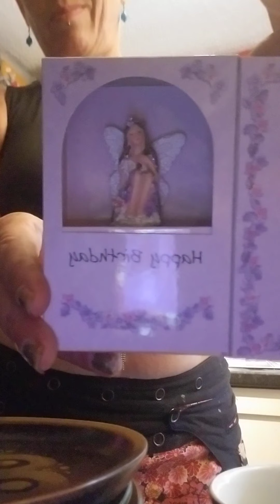extreme stunt shopping